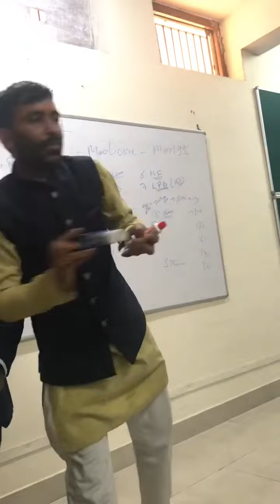Modicare toothpaste demo